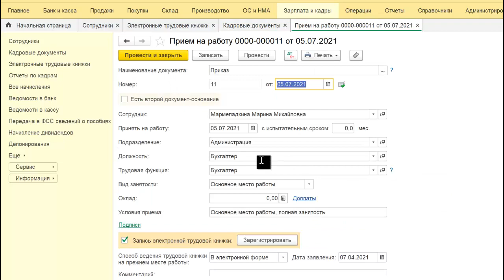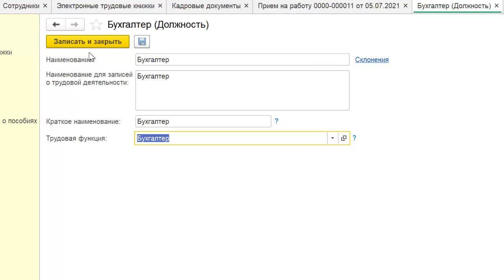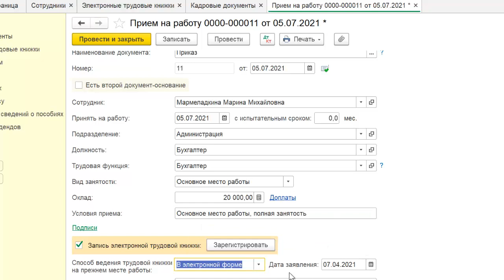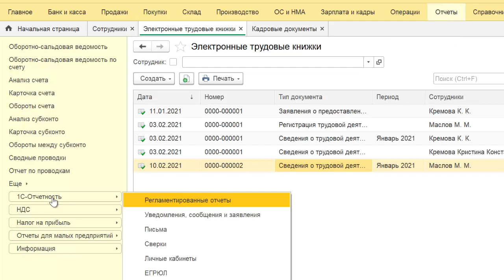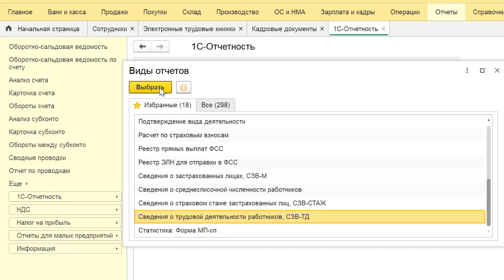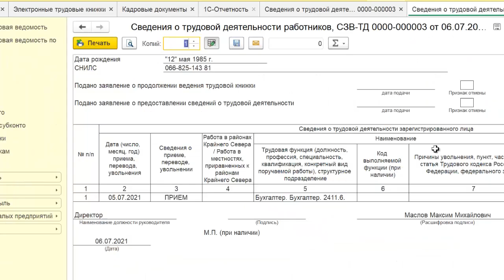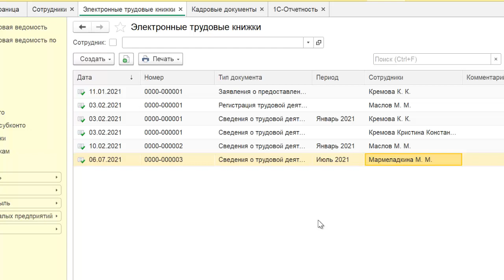СЗВ-ТД с июля 2021 года в 1С Бухгалтерия 8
СЗВ-ТД с июля 2021 года в 1С Бухгалтерия 8. Изменения в СЗВ-ТД с июля 2021 года в 1С Бухгалтерия 8 ред.  3.0